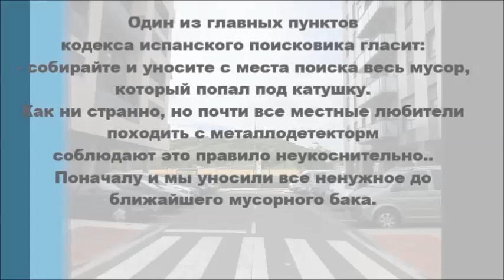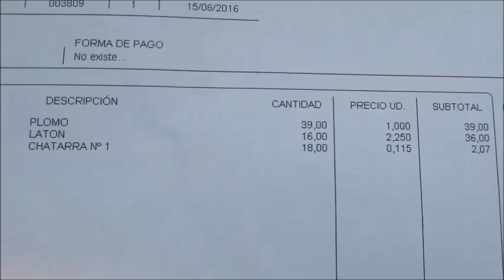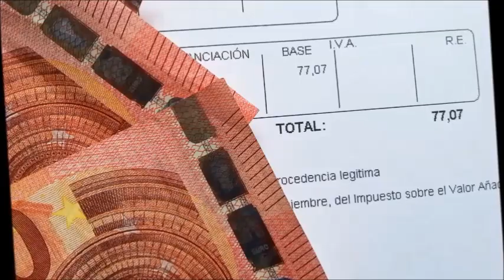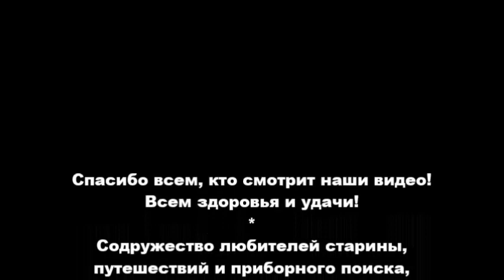За сколько в Испании можно продать ненужные находки с пляжа и пляжный мусор!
Продали убитые какалики бывшей испанской ходячки, рыболовные грузила разных видов и мусор!!!
Один из главных пунктов кодекса испанского поисковика гласит: собирайте и уносите с места поиска весь мусор, который попал под катушку . Как ни странно, но почти все местные любители походить с металлодетектормсоблюдают это правило неукоснительно... Поначалу и мы уносили все ненужное до ближайшего мусорного бака. А потом захотелось проверить, сколько же таких ненужных находок приходиться выкапывать среднстатистическому любителю пляжного поиска. Стали складывать все ненужное в коробки. И вот что у нас получилось за два сезона!
Глазам своим не поверили, когда все поставили на весы!!!

Спасибо всем, кто смотрит наши видео!
Всем здоровья и удачи!
Содружество любителей старины, путешествий и приборного поиска, Франция - Испания